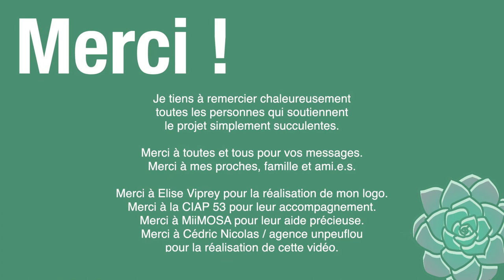Simplement Succulentes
Film de présentation du projet de création d'entreprise agricole "Simplement Succulentes".
Financement participatif sur la plateforme MIIMOSA.
Lucie vous parle de sa passion pour les plantes succulentes (Plantes grasses).